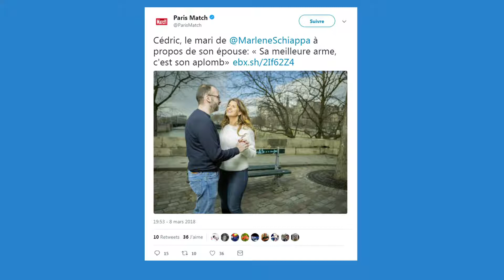"Nous ne fermerons aucun lieu de justice", affirme Nicole Belloubet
"Nous ne fermerons aucun lieu de justice", affirme Nicole Belloubet, invitée du "8h30 Toussaint/Aphatie" du 9 mars 2018